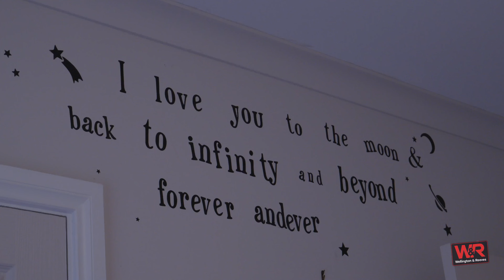34 Williamson Avenue NARRIKUP